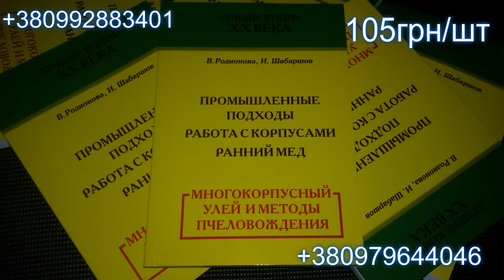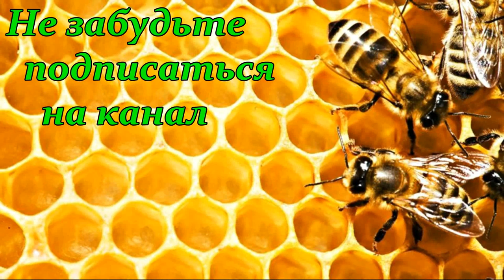Вся правда об ульях Фадеева/Итог зимовки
Универсальный Улей-Нуклеус ППС
🔻👇🔻Универсальный Улей-Нуклеус на 6 рамок из ППС
Улей на 6 рамок РУТА. Есть возможность поделить на 2 части по 3 рамки.
Улей очень многофункциональный и универсальный.
Можно использовать:
- как нуклеус на 2 маткоместа
- улей для отводков
- улей для зимовки маток в комфортных условиях
- отличная зимовка не больших семей
- стартер для вывода маток
- ловушка для роев
- переносной ящик
- транспортировка отводков
и т.д.